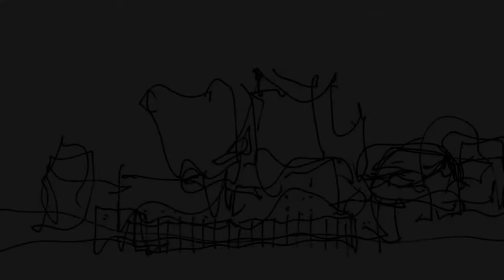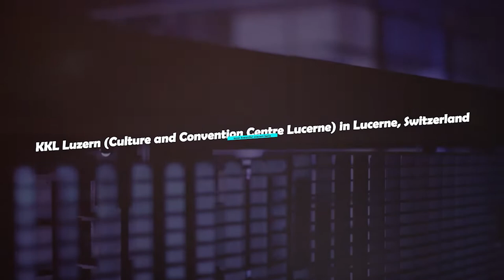8 of the worlds most beautiful concert halls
These halls accommodate a wide range of performance types, such as opera, classical orchestra, and ballet. Behind each and every concert hall there are unique architectural and design projects. Physics, engineering, and architecture are often involved in the process of conceiving and constructing these halls, as their joint forces are at the full service of music.

There are a number of concert halls in the world, and each of them would deserve to be mentioned. While in this precise moment of our lives we are unable to visit them, Google Arts&Culture provides us with the possibility to step onto some of the most beautiful stages on earth. We have made a selection of what in our opinion are the most astonishing concert halls of the world.

The likes of the Beatles, the Rolling Stones, Frank Sinatra, Diana Ross, the Spice Girls, BB King and Björk have all taken to the stage of the mythical Royal Albert Hall in the heart of South Kensington in London. It was Queen Victoria who laid the foundation stone of the building in 1867, naming it in memory of her late husband, Prince Albert. Its dome is 135 feet tall, the mosaic design representing the recent international advancements in arts and sciences. The concert hall will celebrate its 150th birthday in 2021, and extensive excavation works have been started to create two extra floors.